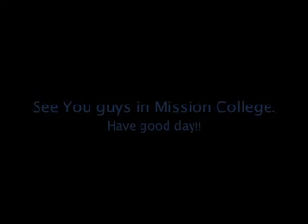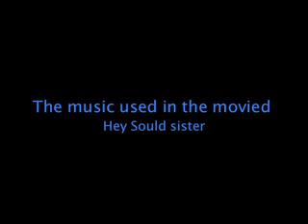The smile www 1 keepvid com